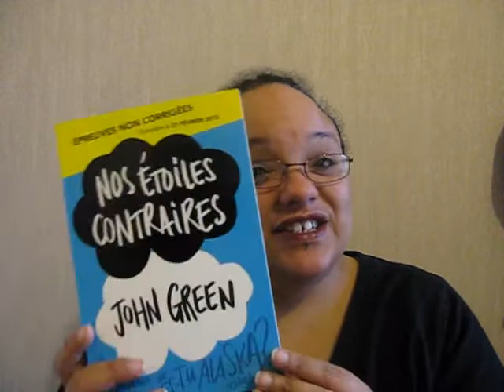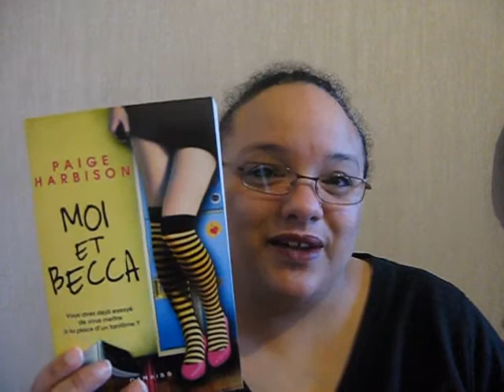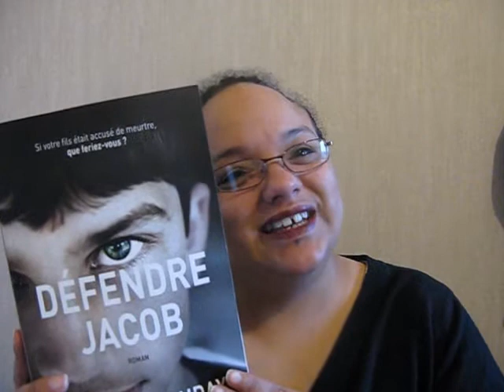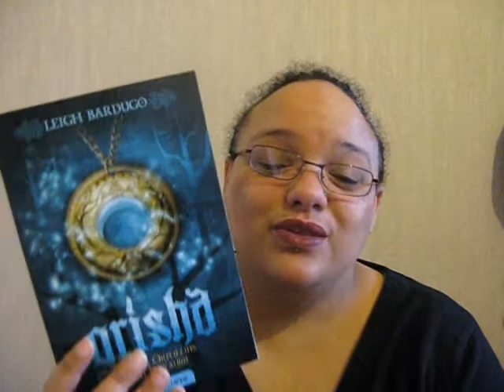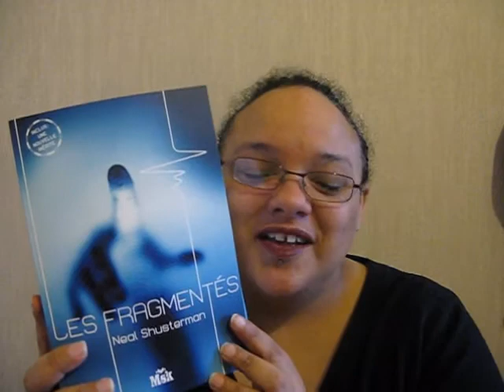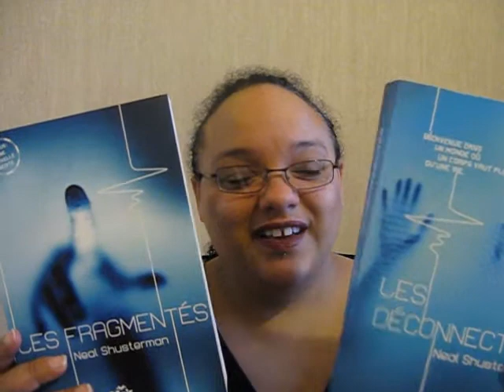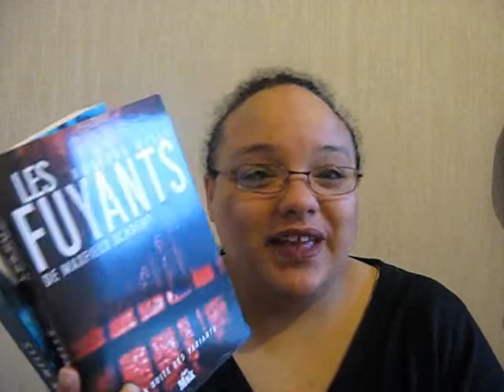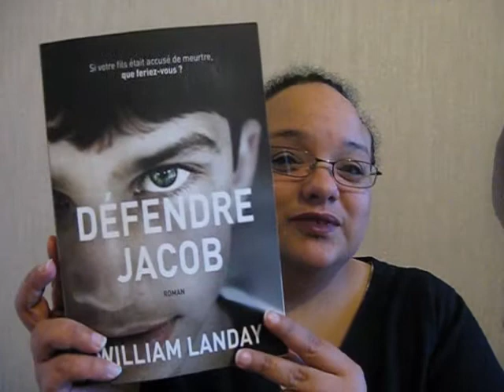Piraterises | Récap' 2013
Voici tous les romans que j'ai adoré au cours de l'année 2013.